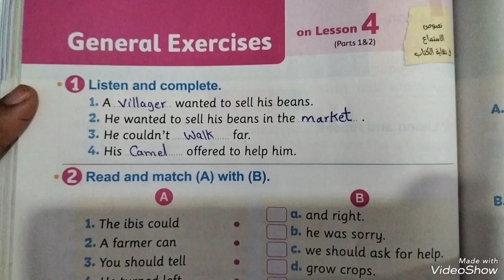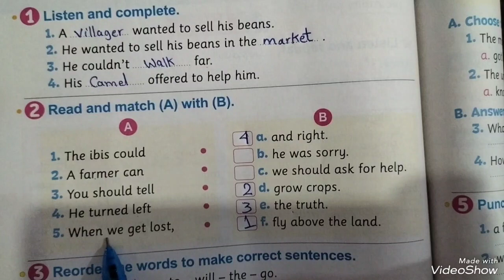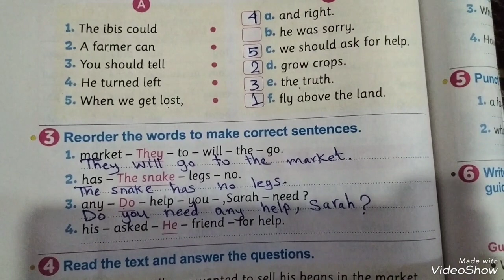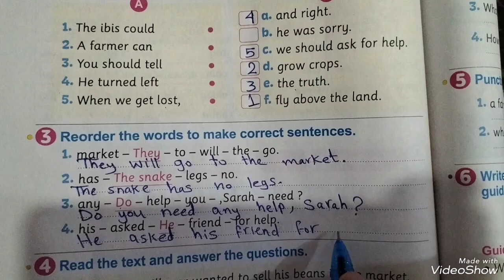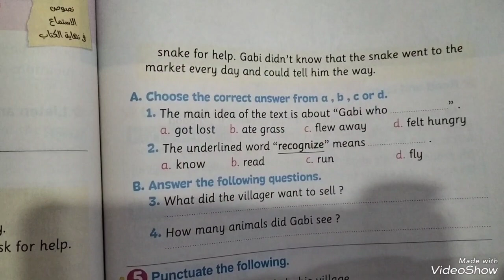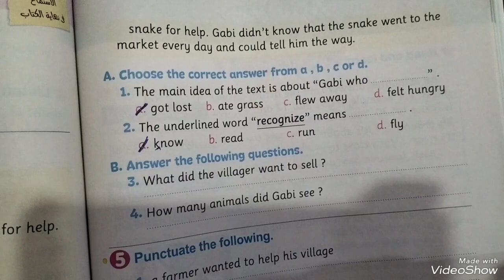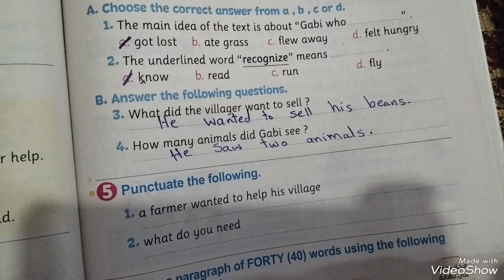كونكت الصف الخامس الابتدائي حل اسئله كتاب المعاصر صفحة 178/179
كونكت الصف الخامس الابتدائي
كتاب المعاصر